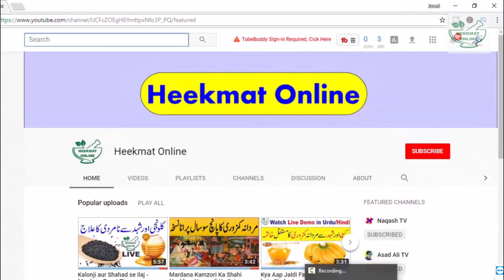Kulanjan Ke Fayde In Hindi Urdu | Pan Ki Jar Benefits | Galangal Root Health Benefits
1.kulanjan ke fayde in hindi urdu
2.pan ki jar benefits
3.galangal root health benefits
4.heekmat online
5.health tips in urdu
1.How To Eating Desi Ghee For Health | Hadiyon Ki Kamzori Ka Ilaj| Desi Ghee Ke Fayde
2.Symptoms Of Calcium And Vitamin D Deficiency | How To Get Rid Of Calcium And Vitamin D Deficiency
3.vitamin d 3 | Bachon Main Vitamin D Ki Kami  | Vitamin D Deficiency In Children | Urdu | Hindi
4.Vitamin D 3 : Vitamin D Kam Hone Ki Nishaniyan | 8 Signs Your Body Is Begging For Vitamin D